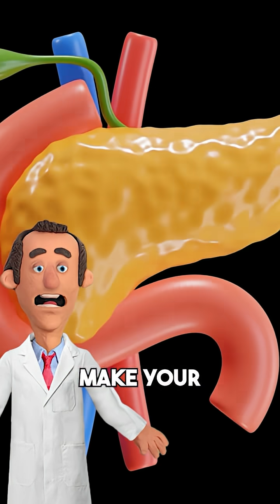Why do you get food comas?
Follow @drpickle.phd for MORE!!